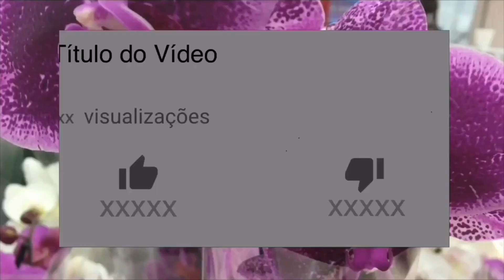Recuperação de orquídea com UM ÚNICO BULBO SEM RAIZ ou de DOIS BULBOS MURCHOS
NÃO DESCARTE NENHUM ÚNICO BULBO MESMO QUE ESTEJA SEM RAIZ, por que TEM CHANCES DE RECUPERAÇÃO !! ! Veja a possibilidade de recuperação de uma orquídea com um único bulbo sem raiz e de DOIS BULBOS COMPLETAMENTE DESIDRATADOS E MURCHOS.

A orquídea do vídeo se trata de uma Oncidium de dois bulbos extremamente desidratados e sem nenhuma raiz, já mostrando um pequeno sinal de recuperação por conta de uma raiz nova que está brotando (possivelmente deve ter outras escondidas no substrato). É comentado também em mais detalhes, da possibilidade de recuperação de orquídeas com apenas um bulbo.

Abaixo, LISTAS DE VÍDEOS recomendadas pelo canal que vale a pena tirar um tempinho para VER, se ainda não ASSISTIU. São também as listas mais acessadas aqui no canal Cultivando Orquídeas (antigo Como Cuidar de Orquídeas CCDO) nos últimos dias:

5. NESSE ATUAL MOMENTO, MUITAS PESSOAS ESTÃO VENDO ESSES VÍDEOS (Data: junho de 2020)

Me chamo Edson, sou o criador do canal Cultivando Orquídeas CCDO, minha formação é química, e sou um aficionado e admirador das orquídeas. Gosto muito de cultivar, pesquisar e estudar sobre elas, assim como observar o seu comportamento no dia a dia mediante várias situações, compartilhando aqui no canal tudo o que eu já aprendi e aprendo com elas no meu dia a dia.

O Canal Cultivando Orquídeas CCDO, produz vídeos semanalmente abordando temas variados sobre o cultivo das orquídeas, desde o replante, recuperação de orquídeas doentes, enraizamento, adubação, brotação, rega, até a floração das orquídeas.

Se você está gostando do canal Cultivando Orquídeas e não quer perder os próximos vídeos de cultivo de orquídeas, vá até a página principal, clique em SUBSCREVER e depois no sininho para ser avisado assim que o próximo vídeo entrar no ar:

Cultivando Orquídeas CCDO,
ajudando você a ter orquídeas lindas, floridas e saudáveis. Orquídeas cuidados e orquídeas como cuidar.

Muito obrigado por acompanhar o canal e se gostou do vídeo não esqueça de compartilhar para ajudar aquele amigo que pode estar precisando saber justamente dessas informações contidas no vídeo e comente se os vídeos estão ajudando.

Atenciosamente,
Cultivando Orquídeas CCDO (antigo Como Cuidar de Orquídeas CCDO).